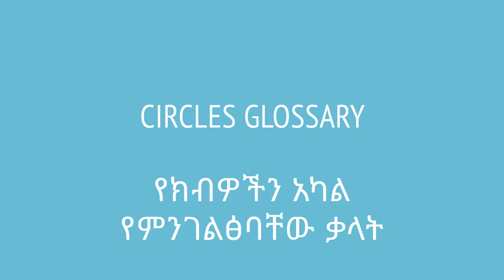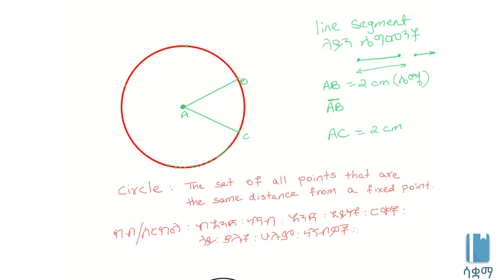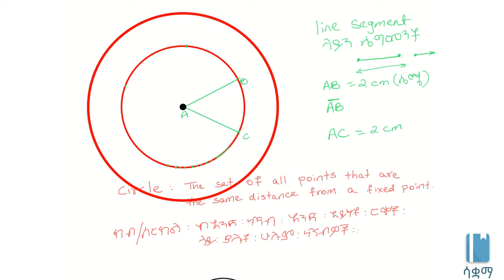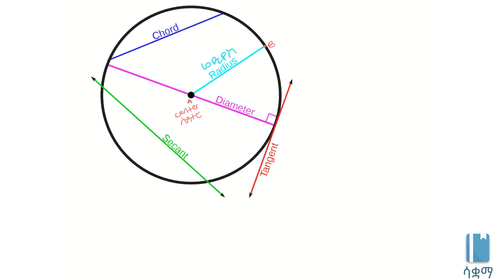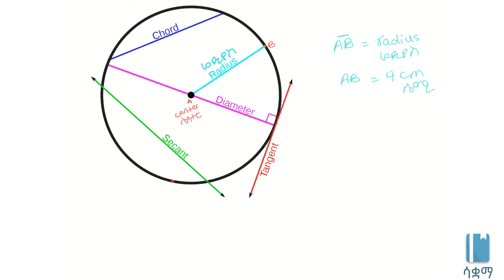Circles glossary | የክብዎችን አካል የምንገልፅባቸው ቃላት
Here we learn about the vocabulary we use when describing various properties of circles, especially when straight lines and segments pass through the circle. This video is based on Unit 5 of Grade 7 of the Ethiopian curriculum. The academic videos published under Saquama (Education for Ethiopia) are in line with the Ethiopian curriculum.

በዚህ ቪዲዮ ስለክብዎች አካል እና የተለያዩ መስመርዎች ከክቡ ጋር ሲገናኙ የምንጠቀምባቸውን ቃላት እናያለን።  ከይህ ቪድዮ የተሰራው በ7ኛ ክፍል ሒሳብ ምዕራፍ 5 ላይ ተመስርቶ ነው። በሳቋማ (ኤጁኬሽን ፎር ኢትዮጵያ) ስር የተለቀቁ የቀለም ትምህርት ቪዲዮዎች ከኢትዮጵያ ስርዓተ ትምህርት ጋር የሚስማሙ ናቸው።